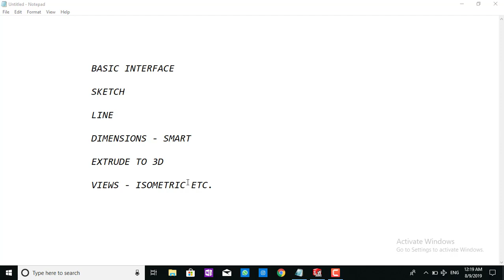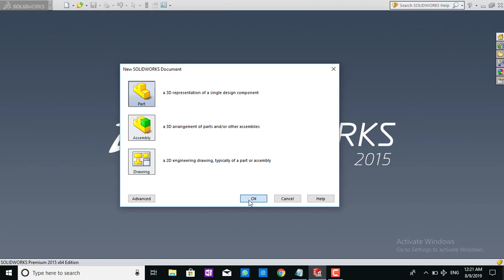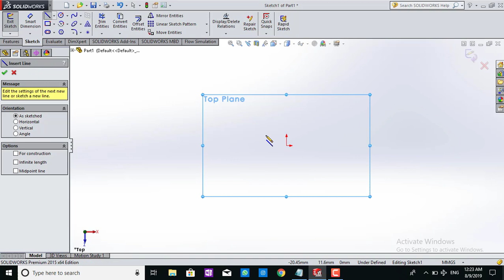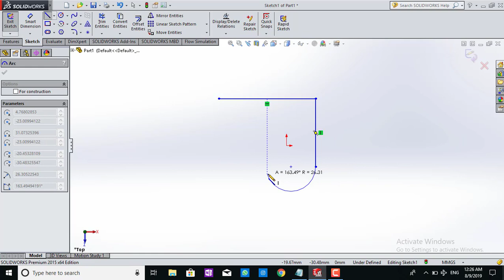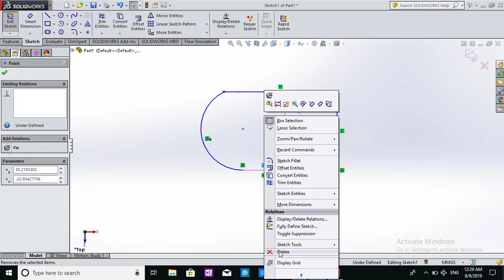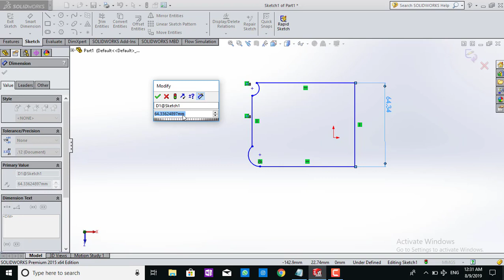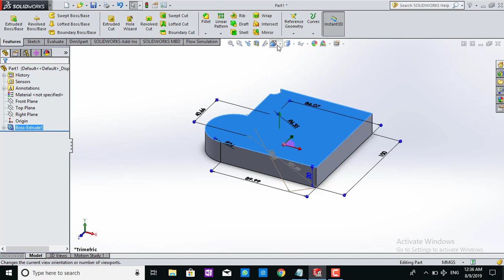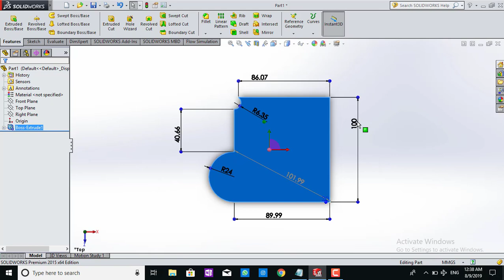( HINDI ) SOLID WORKS #1 - BASICS, INTERFACE, SKETCHING, DIMENSIONS, VIEWS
SOLIDWORKS IN HINDI

IS VIDEO SERIES ME AAP SOLIDWORKS KI KNOWLEDGE GAIN KRENGE COMPLETE SKETCHING TO 3D MODELING  TAK.

UMMED KRETE H AAPKO SAB AACHE SE SAMAJH AAYE.